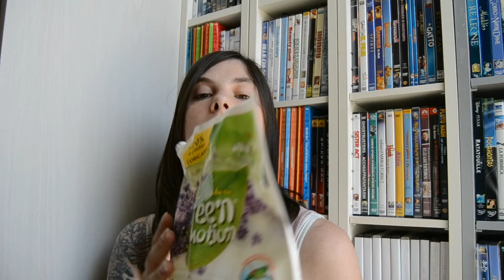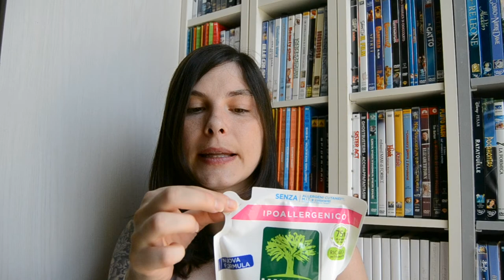Acquisti naturali di Maggio || Coll Piccoli Canali Power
Acquisti naturali del mese di Maggio in collaborazione con il gruppo canali piccoli power!

La mia lista dei desideri